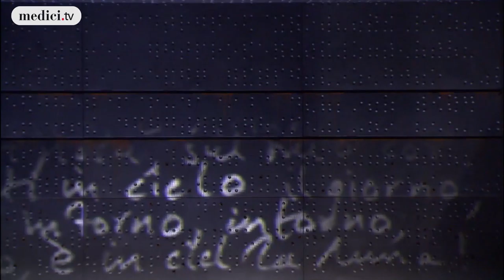Mariola Cantarero -"Vien diletto, è in ciel la luna" (I Puritani) - Bellini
Vincenzo Bellini - I Puritani
II: "Vien diletto, è in ciel la luna"

Mariola Cantarero (Elvira)
John Osborn (Lord Arturo Talbot)
Scott Hendricks (Sir Riccardo Forth)
Riccardo Zanellato (Sir Giorgio)
Daniel Borowski (Lord Gualtiero Valton)
Fredrika Brillembourg (Enrichetta di Francia)
Gregorio Gonzalez (Sir Bruno Robertson).

with

the Koor Van De Nederlandese Opera
and Martin Wright, chorus master
and
the Nederlands Philharmonisch Orkest
conducted by Giuliano Carella.

©  De Nederlandse Opera / NTR